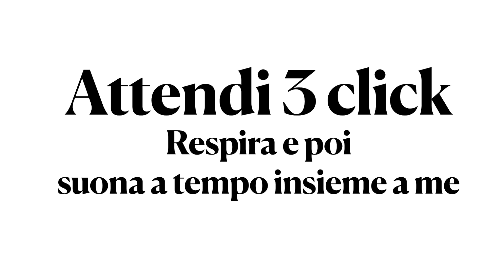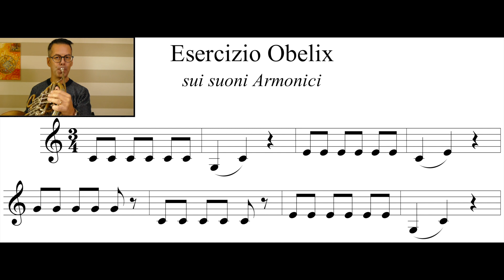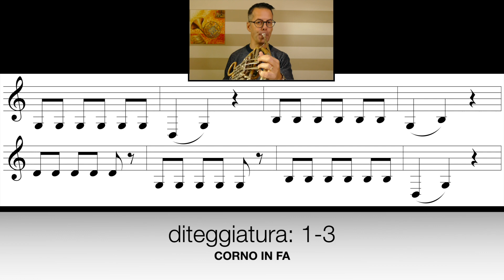CORNO - Esercizio Obelix suoi suoni Armonici / Lezione 23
In questo video ti propongo un esercizio sui suoni armonici basato su una semplice melodia tratta dagli episodi di Asterix&Obelix intitolata “Mangerò per tre”.

Questo simpatico esercizio ti permetterà di esercitarti sui suoni armonici in modo divertente, di migliorare lo staccato e di memorizzare le sette posizioni. Inoltre le posizioni lunghe del corno in Fa, in particolare la 6^ e la 7^ (difficili da gestire), ti abitueranno ad essere più preciso.

Sfruttando infatti la massima lunghezza del corno in Fa, ti abituerai a riempire di suono il corno nella sua massima lunghezza, questo ti permetterà di sviluppare un maggior controllo e padronanza con il corno.

ESERCIZIO OBELIX: al minuto 0’45”

Fammi sapere nei commenti se il video ti è piaciuto e se ritieni che sia utile.

Se è il tuo primo giorno con il corno, ti consiglio di vedere anche i video delle lezioni precedenti.